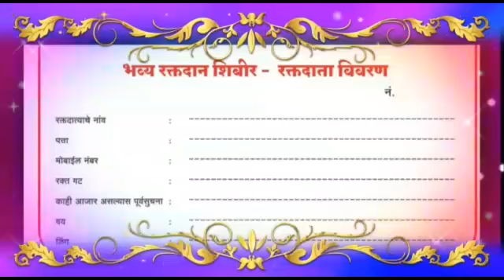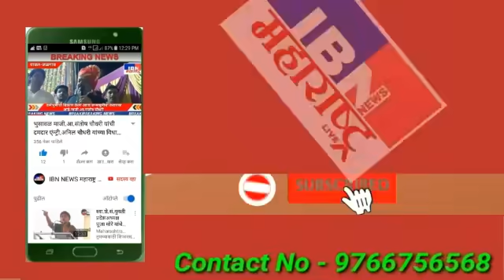भुसावळ-नगरसेवक अमोल इंगळे,प्रशासनाने शांती नगरातील महिला काॅलेज वसतिगृहाचा ताबा रद्द करा